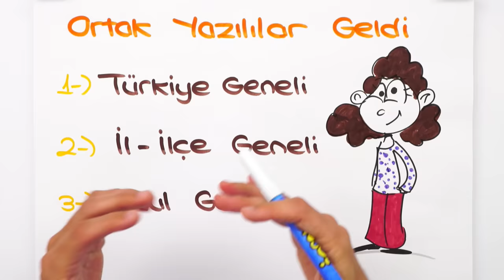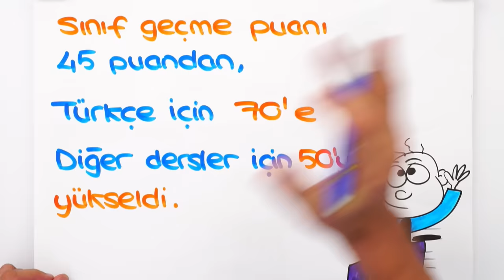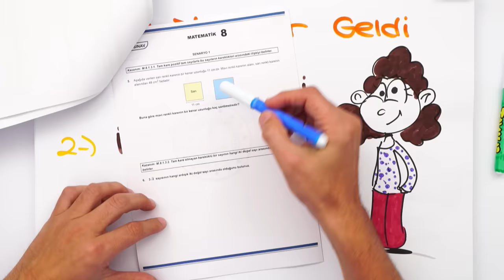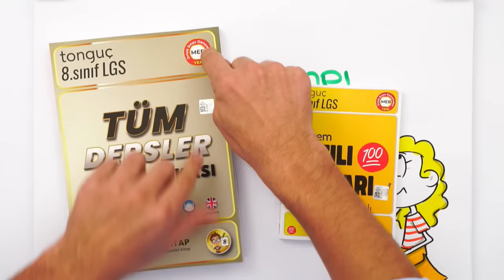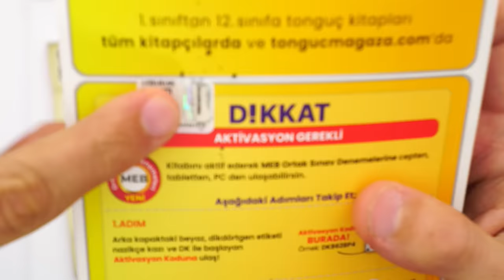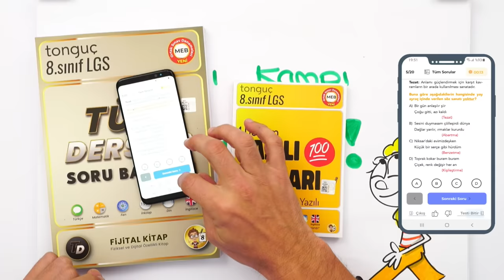MEB YENİ SINAV SİSTEMİNİ DUYURDU❗ 8.SINIFLAR BURAYA! ✍🏻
MEB yeni sınav sistemini duyurdu! Hep birlikte yeni sınav sistemini tanıyalım. Bu sene nasıl geçecek, sınav sisteminde nelerden sorumluyuz, öğrenelim. İyi seyirler!

Yazılı Notları ile Yazılılarda Başarıyı Garantile!